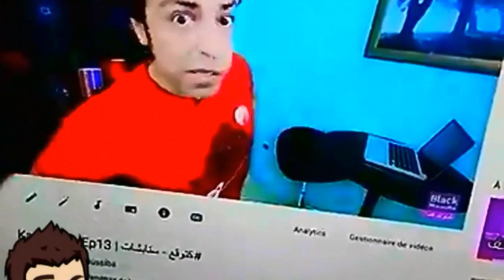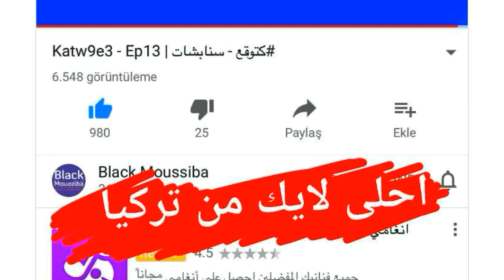Snapchat of MoroccanYoutubers ▶ Khalid Sheriff ◀ 24/3/2017